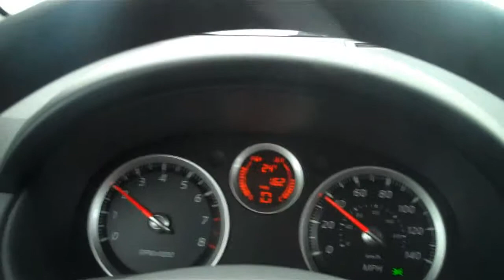Snow Driving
Driving of the mountain on me jones back to the cabin. It was dumping snow like crazy. The music playing is the car stereo.